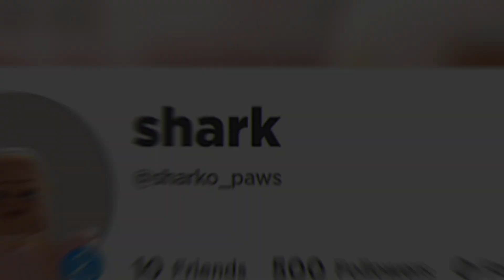*HURRY*Get this FREE Headband now!!😍🤎Before it's GONE!!😱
ʟɪᴋᴇ ᴀɴᴅ ꜱᴜʙꜱᴄʀɪʙᴇ🩵!!

ɢʀᴏᴜᴘ ɴᴀᴍᴇ: ᴘᴀᴡꜱꜱʜᴀʀᴋᴏꜱ
ʀᴏʙʟᴏx ᴜꜱᴇʀ: ꜱʜᴀʀᴋᴏ_ᴘᴀᴡꜱ

ᴊᴏɪɴ ᴍʏ ɢʀᴏᴜᴘ!! 👇

ɢʀᴏᴜᴘ ʜᴛᴛᴘꜱ://ᴡᴇʙ.ʀᴏʙʟᴏx.ᴄᴏᴍ/ɢʀᴏᴜᴘꜱ/11512872/ᴘᴀᴡꜱꜱʜᴀʀᴋᴏꜱ#!/ᴀʙᴏᴜᴛ

ꜰᴏʟʟᴏᴡ ᴍᴇ ɪɴ ʀᴏʙʟᴏx!! 👇

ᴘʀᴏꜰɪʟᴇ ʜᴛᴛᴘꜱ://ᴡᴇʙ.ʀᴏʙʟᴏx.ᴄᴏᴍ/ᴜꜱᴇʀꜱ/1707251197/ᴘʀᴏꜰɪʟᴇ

ʙᴜʏ ᴍʏ ꜱʜɪʀᴛ ᴏʀ ɢᴀᴍᴇᴘᴀꜱꜱ ɪꜰ ʏᴏᴜ ᴡᴏᴜʟᴅ ʟɪᴋᴇ ᴛᴏ ᴅᴏɴᴀᴛᴇ🩵 ᴛʏ!

ᴛʜᴀɴᴋ ʏᴏᴜ ꜰᴏʀ 40ᴋ ꜱᴜʙꜱᴄʀɪʙᴇʀꜱ🩵!!